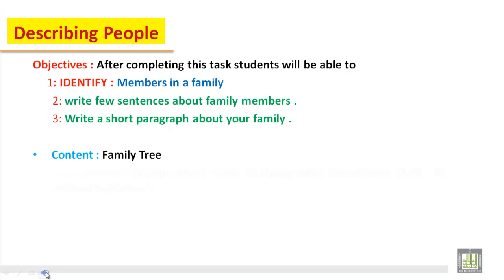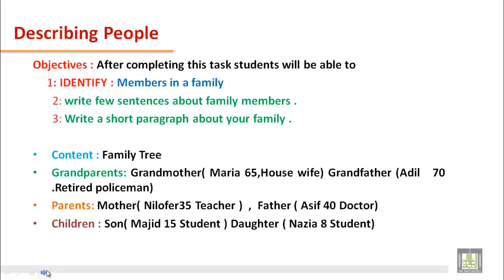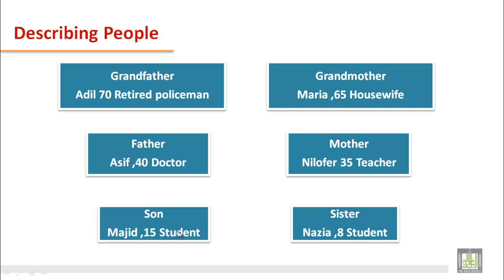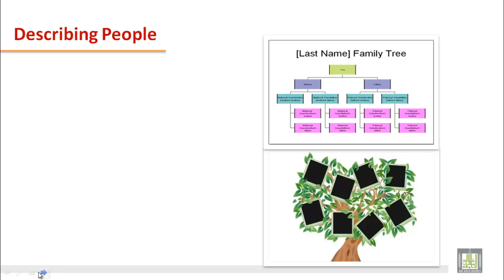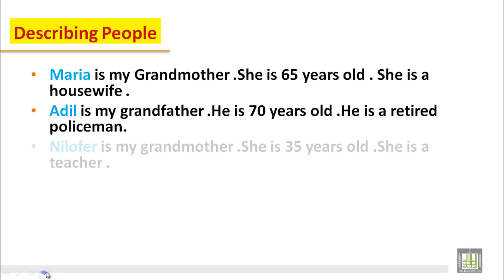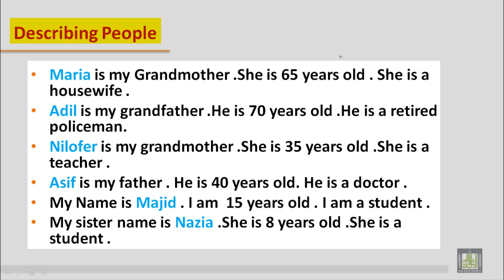WRITING B1 - U3 - Describing People Members of a Famil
Describing People  Members of a Famil